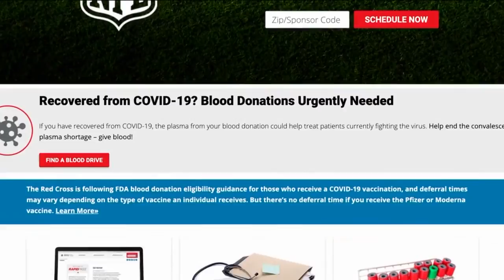Thanking the Red Cross during National Blood Donor Awareness Month